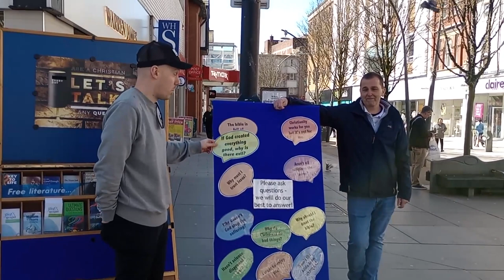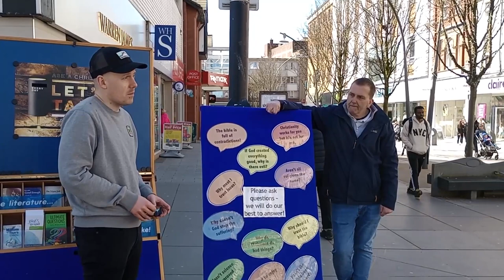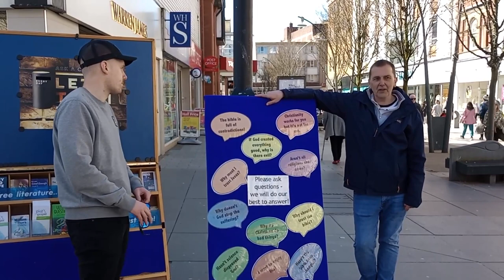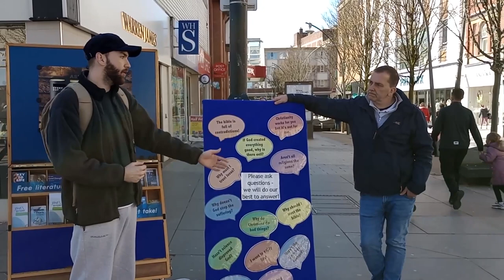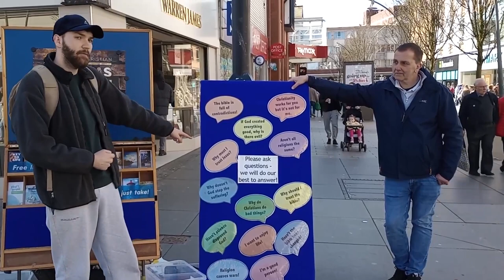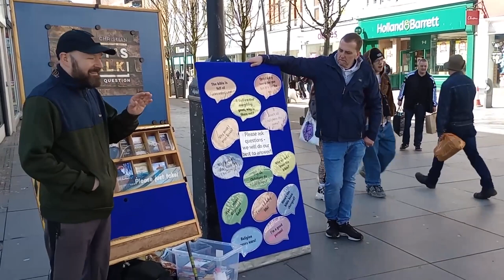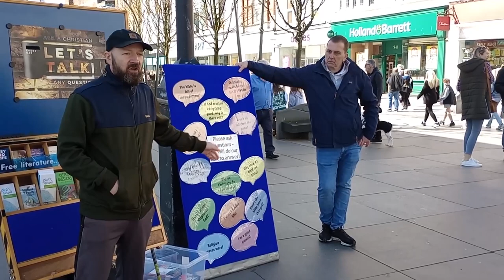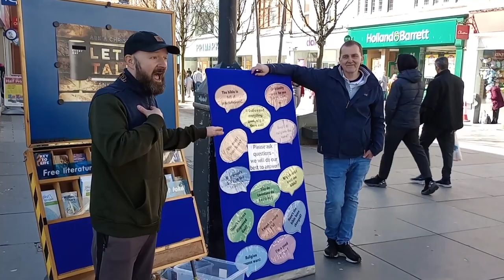This is How Street Preachers Warm Up Before Preaching | Off the Kirb Ministries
This is our method of how we usually begin an open air with an interview and then once we are warmed up we begin preaching!